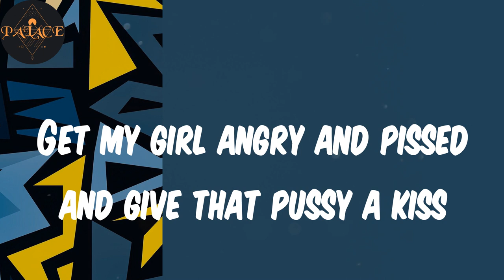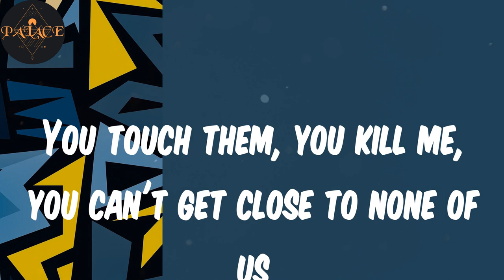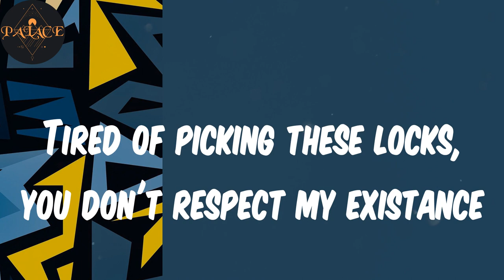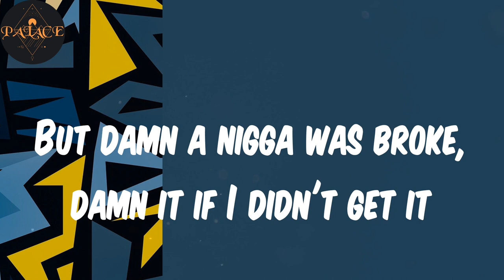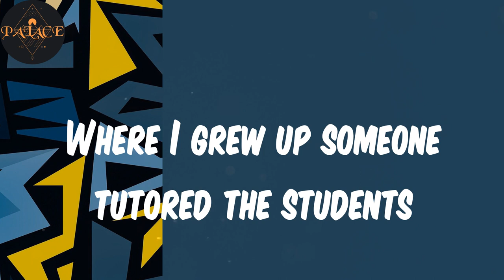(Lyrics) LAUDER - JID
Lyrics:
Okay I told motherfuckers I was sick as a bitch
The dopest dope you smoke gon' get you a whiff
Watch how these niggas flip the script with the flick of their wrist
Southern lyricists don't exist like my flow is a myth
Get my girl angry and pissed and give that pussy a kiss
Pushing the same piece of shit until I get me a Bentley
Same niggas, same goals, same dreams and epiphanies
Me and my niggas are same lines as symmetry
Wasn't empathy
Remember we would front yard brawl with big Timothy
Kicked them doors because we had a lot of energy
My brother was locked up for shooting at the enemy
Caught one nigga then caught fifteen
I ain't meet that nigga 'til I was fifteen
Now I'm kicking '16's with a big screen
In an attempt to get the big cream
Little guy with a big dream, I need guidance
'Cause if we don't succeed I probably proceed violence
Sippin' on the brown, no Bobby
I don't fuck with nobody
No team and no posse
You can catch it like Shockey
King of all kings, praise Haile Selassie
Rastafari, I don't need nobody, the God's got me
Watch how these niggas flip the script with the flick of they're wrist
So part of the reason I be so hard on my people
We never had it easy, never had a pot to pee in
I be on my knees praying to my onomatopoeias
Packing a coliseum, ain't no parking, I gotta see JID
Gotta be there for my family, I gotta, can't try to be
I could out of my mind, thinking logically
No apologies for speaking how I feel
I silently swore solemnly
That I would be the guy to make my black people proud of me
Roses to the mothers of anybody that doubted me
Yo chick want dick, bitch dove in the covers
Overseen my areas, surveyed over my brothers
You touch them, you kill me, you can't get close to none of us
They still double dribble, we going for triple doubles
Triple up on your investment fuckin' with us
Probably have to rock that vest shit you fuckin' with us
Wait
Watch how these niggas flip the script with the flick of they wrist
Okay but fuck that shit
I gotta get it, I gotta get 'em
Tired of picking these locks, you don't respect my existance
Since I used to sleep in my car, never a park or a bench
But damn a nigga was broke, damn it if I didn't get it
Them niggas was thinking that it was just some rap for the kid
One day they gon' hit my phone, hit the show, scream, clap for the kid
Let's get it poppin', they're pulling pistols on apostle Paul
So paid the piper or meet the sniper legend of the fall
I knew in diapers you and I was nothing alike at all
I do or die, you do it to die, I'm really making calls
You couldn't kill it and take it out of me
The ideology, this the odyssey
Watch how I maneuver, I influence the influencers
The flow is like the flu in influenza going through the motion
So I motivate all of my niggas, they tell me kill 'em with kindness
I'd rather kill 'em and they're other significants
Writing lyrics in the city with pretty booties and titties
Don't get the cooties, it ain't like the movies
It kinda is 'cause they're shooting
Kind of shit is you moving?
Shit I'm pushing ain't proud of people life
Where I grew up someone tutored the students
These niggas stupidest, stupider, stupid shit
Sick as a bitch, flick of the wrist
My pen carries my many sins
The irony the iron can't straighten out any wrinkle in existence
Ripple and time triple my eyes realistically sicken
Am I sick in the head? Wish I was dead sick on a med Addicted
My lead sick on 'em, send 'em to hell
Okay, okay I told motherfuckers I was sick as a
Okay, okay I told motherfuckers I
Bitch